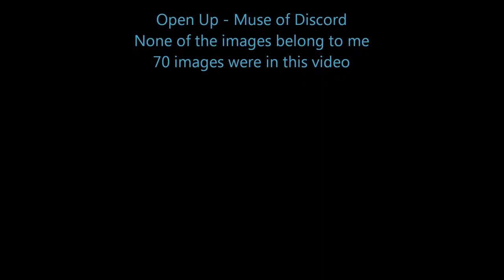Open Up [Vocals Only] (Muse of Discord)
Reuploaded due to unforeseen exporting issues.